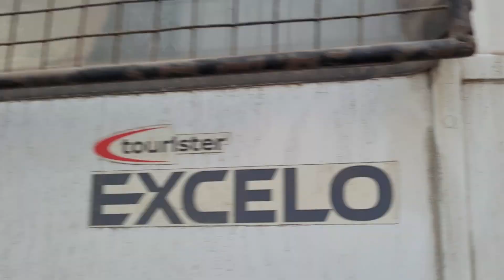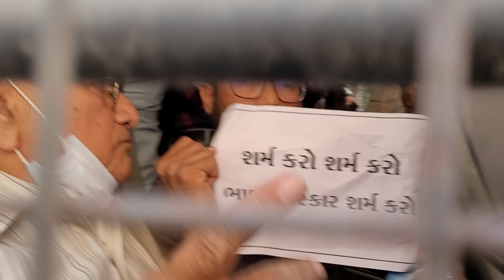ગૃહમંત્રીનું રાજીનામું માંગતા જીગ્નેશ મેવાણીની અટકાયત - Jignesh Mevani Arrested Again !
કોંગ્રેસ પ્રદેશ પ્રમુખ જગદીશભાઈ ઠાકોર અને વડગામના ધારાસભ્ય જીગ્નેશ મેવાણી દ્વારા અનેક કાર્યકરો સાથે સુરતમાં દીકરીઓને મોતને ઘાટ ઉતારી દીધા એ મુદ્દે આજે વિરોધ પ્રદશન કરવામાં આવ્યું અને ગૃહમંત્રી હર્ષ સંઘવીનું રાજીનામું માંગવામાં આવ્યું. પણ ભાજપની આ કાયર સરકાર હંમેશાની જેમ આ વખતે પણ પોલીસને આગળ કરી અને અમારી અટકાયત પોલીસ દ્વારા કરવામાં આવી.

સુરતમાં યુવતીની હત્યાની ઘટનાના મુદ્દે ગૃહમંત્રીના રાજીનામાની માંગણી કરતા ગુજરાત કૉંગ્રેસના કાર્યકરોની અટકાયત
Detention of Gujarat Congress workers demanding resignation of Home Minister on the issue of murder of girl in Surat